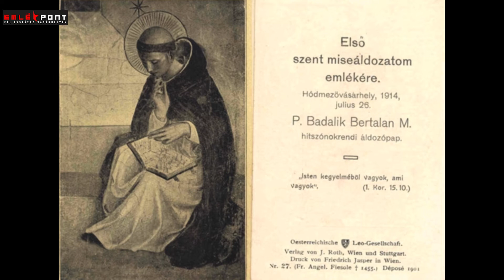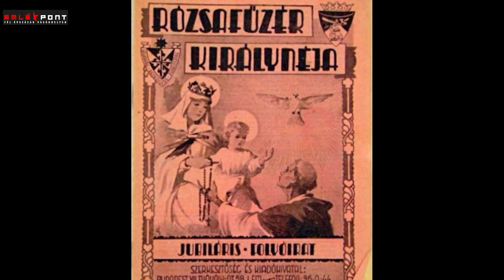„A legveszélyesebb főpap” Badalik Bertalan püspök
Az utolsó magyar király, Boldog IV. Károly koronázási miséjén mondott szentbeszédet, újraalapította a magyar domonkos rendtartományt, hitéhez hű veszprémi püspökként kivívta a kommunista hatalom haragját a hódmezővásárhelyi születésű Badalik Bertalan. A kommunista állambiztonsági jelentésekben rendszeresen a „legveszélyesebb főpapnak” nevezett püspök életútját Dr. Miklós Péter történész, múzeumigazgató foglalta össze.
Tornyai-téka, 10. rész